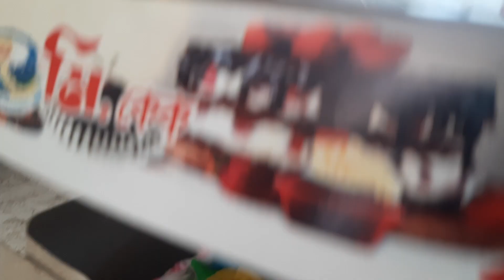ssc Bach 2k21.by the emoji ltd.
bach